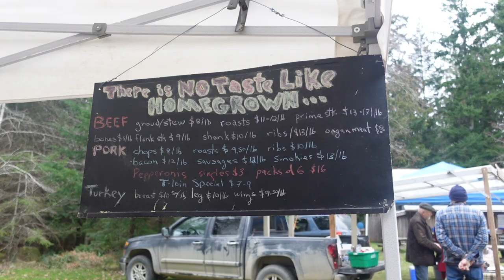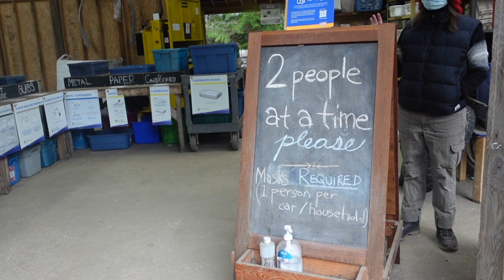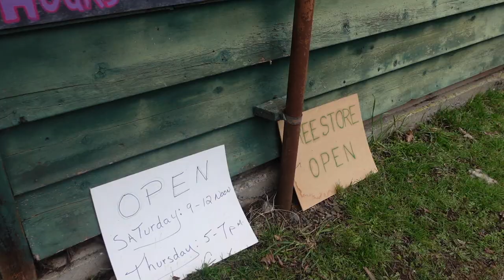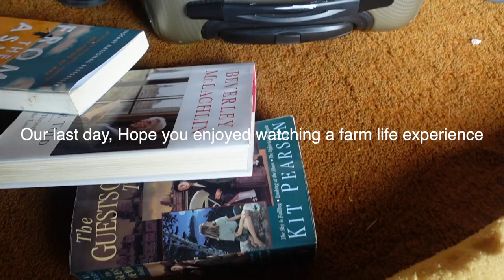i lived as a farmer for 3 days - morning & evening chores | Scared of Cows, collecting eggs, cooking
I enjoyed making this video and I hope you enjoy watching it. Hey People, here is a farm vlog in British Columbia, Canada. I was scared of cows, but conquered my fears. We were eating organic farm food, shopping from the little farm downtown or market, collecting eggs, laughing and appreciating each others presence.

I will you leave with this quote: True happiness is…to enjoy the present, without anxious dependence upon the future. – Lucius Annaeus Seneca

And remember life is too short, live your everyday to the fullest and appreciate others company too.

✩UBC Finals Week | studying 12 HOURS a day & sleeping 4 HOURS a night *motivational exam vlog*:)